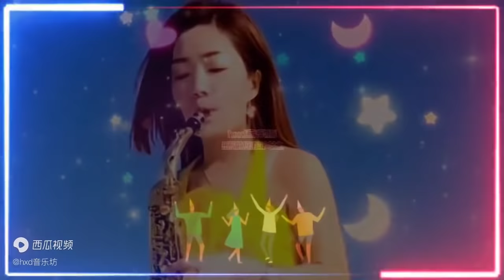电子琴伴奏《阿里山的姑娘》DJ节奏纯音乐车载高音质电子琴DJ, Electronic organ accompaniment "The Girl of Alishan" good dj song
健朗中文音乐频道是专门从事花语音乐的频道，晚上播放抒情、活力、浪漫的歌曲视频，让听众在劳累了一天后感受到愉悦和舒适，好音乐，混音音乐，音乐。好花，花音乐dj希望大家多多关注和支持频道
QUYEN LONG CHINESE MUSIC is a channel specializing in flower music, with videos of lyrical, vibrant and romantic songs at night giving listeners a feeling of joy and comfort after tiring working days, good music, remix music, music. good flowers, flower music dj hope you guys watch and support the channel